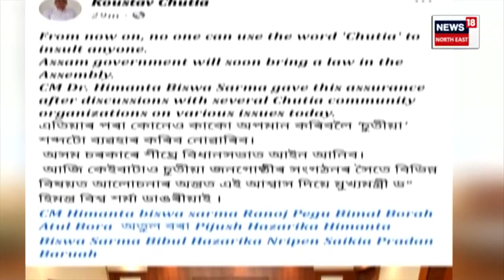Assam Government To Ban 'Chutia' ? চুতীয়া শব্দটো ব্যৱহাৰক লৈ শীঘ্ৰে আহিব পাৰে আইন | N18V